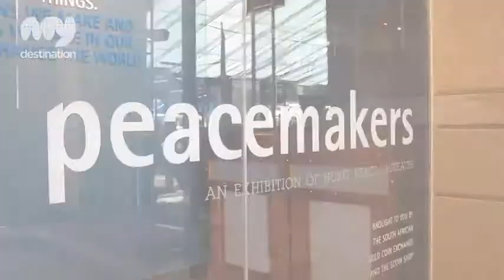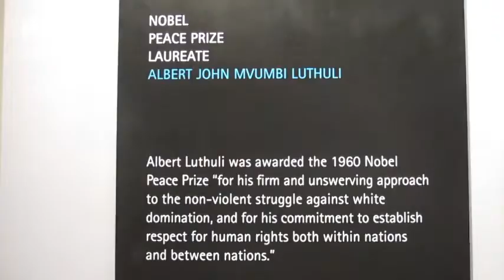Peacemakers Museum, Mandela Square, Sandton